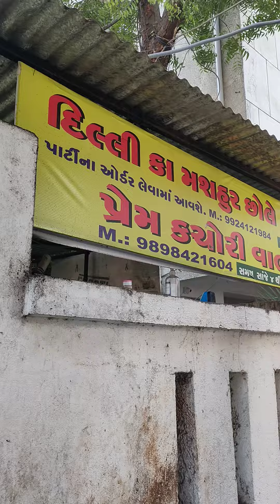Cheese Masala kulcha just like Delhi | RaipurFoodpedia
Delhi wala chole Kulche , Back side of City centre Mall Vadodara